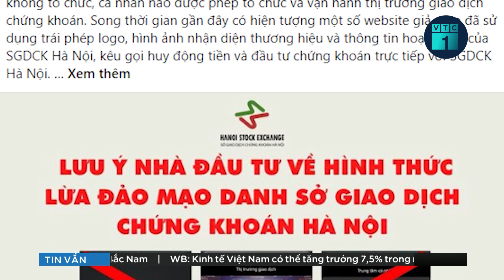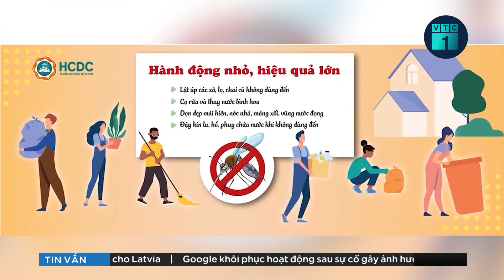Bản tin chiều 9/8: Máy bay đi Nhật Bản phải quay đầu để cấp cứu một trẻ em | VTC1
VTC1 | Bản tin chiều 9/8: Mới đây, 1 chuyến bay của Vietnam Airlines từ Nội Bài đi Tokyo, Nhật Bản khi đến không phận Nam Ninh (Trung Quốc) đã phải quay đầu hạ cánh xuống Nội Bài để cấp cứu hành khách.